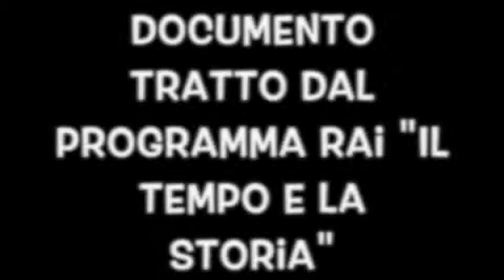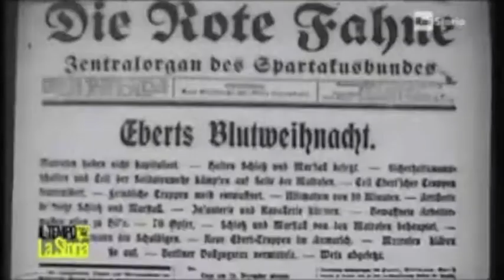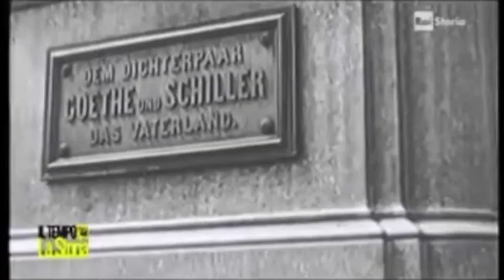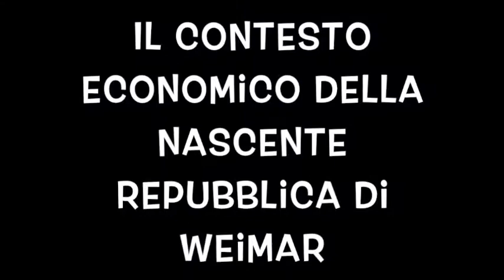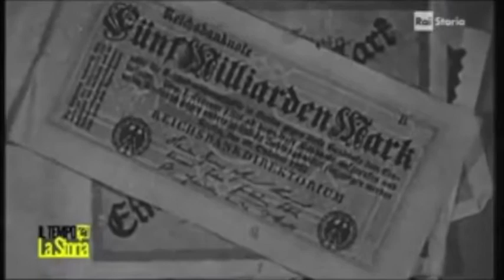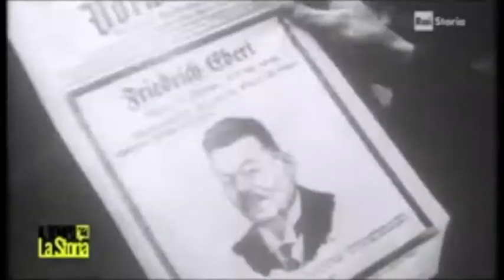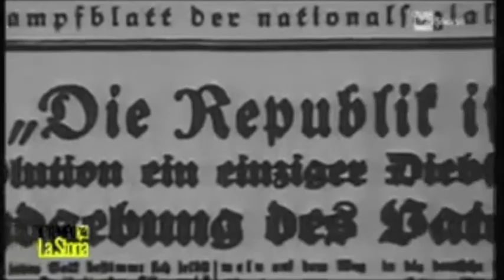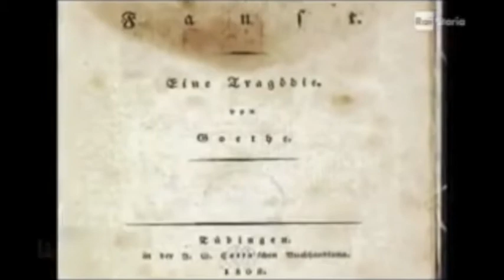La Replubblica di Weimar Ricostruzione storica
Il documentario è tratto dal programma Rai "Il tempo e la storia", andato in onda nel marzo del 2014 con la direzione di Massimo Corradini.
Editing di Nicola Capone per la Didattica a Distanza (2020).

Indice:
Le origini (min. 00:00)
La nascita della Repubblica di Weimar (min. 04:43)
Il contesto economico della nascente Repubblica (min. 07:41)
La ripresa economica del 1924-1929 (min. 10:37)
La crisi del 1929 (min. 13:29)
Weimar: laboratorio artistico e culturale (17:39)